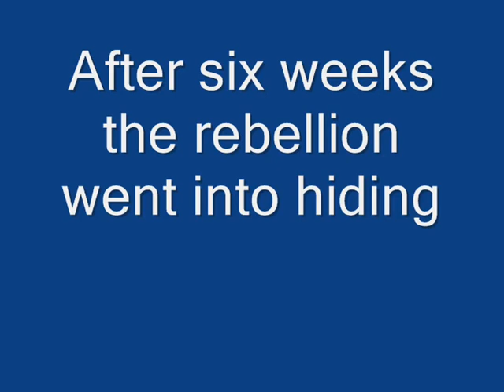War Heroes Series 1 Episode Four The Hunt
The Rebellion Is Being Hunted Down And Destroyed